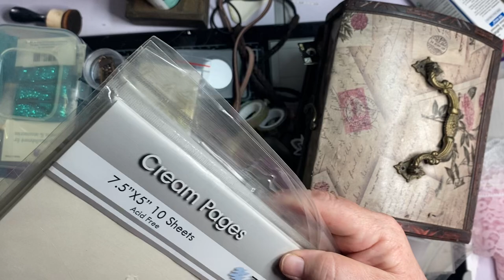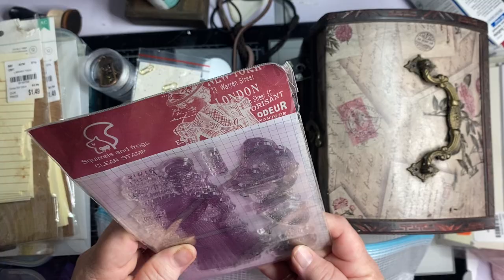I went shopping in my bitch barn see want I found lol